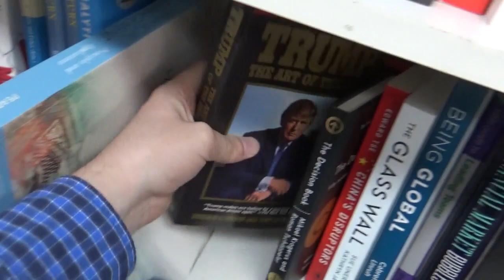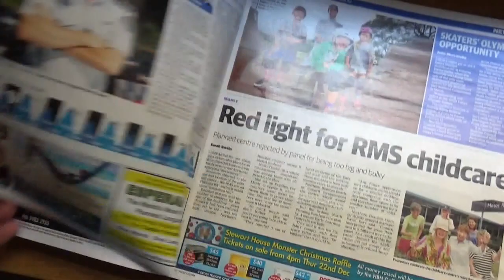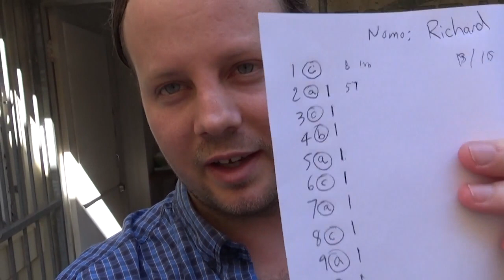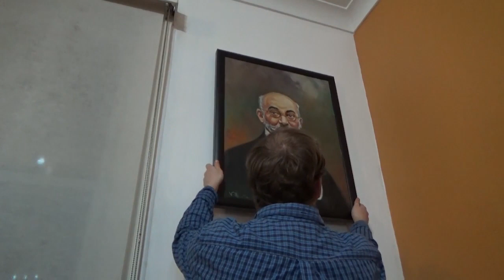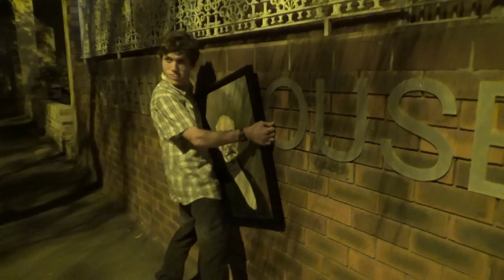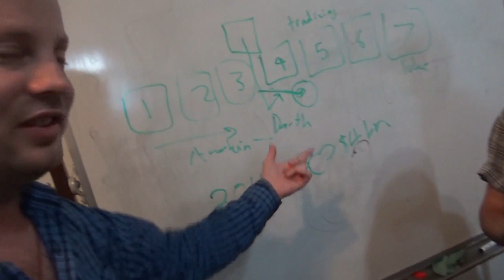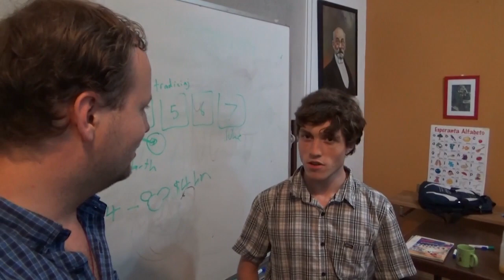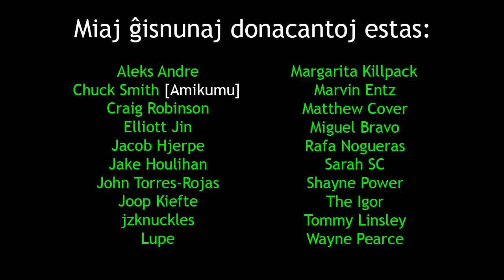The "Sacred" Day of Zamenhof | La "Sankta" Tago de Zamenhof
---NOT SUITABLE FOR CHILDREN---NE TAŬGA POR INFANOJ---
En: In this film, I watch Star Wars then attend the local Zamenhof Day and cause chaos.
Eo: En ĉi tiu filmeto, mi spektas Stelmilitojn kaj tiam ĉeestas la lokan Zamenhofan Tagon kie mi kaŭzas ĥaoson